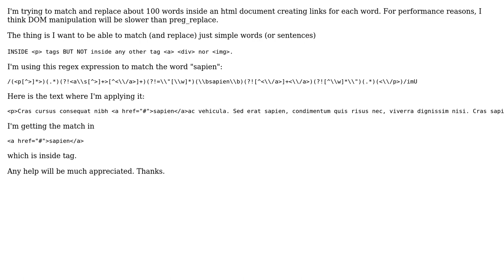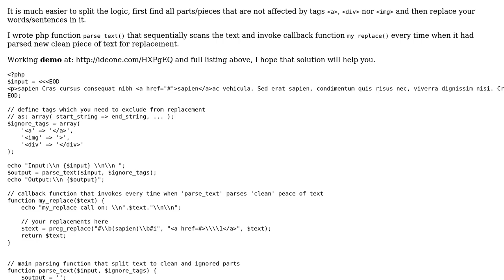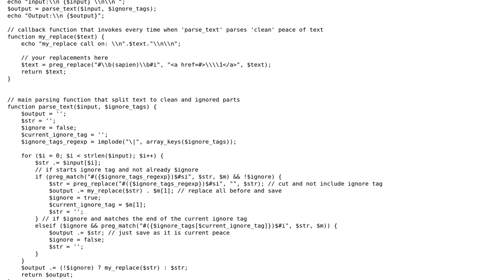PHP RegEx: matching a word or sentence inside a html ‹p› BUT NOT inside ‹div› ‹img› ‹a› tags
With thanks & praise to God, and with thanks to the many people who have made this project possible! | Content (except music & images) licensed under CC BY-SA | Music | Images & others | With thanks to user Mike Alvim user Evgeniy Maynagashev and the Stack Exchange Network Trademarks are property of their respective owners. You are responsible for your own actions.